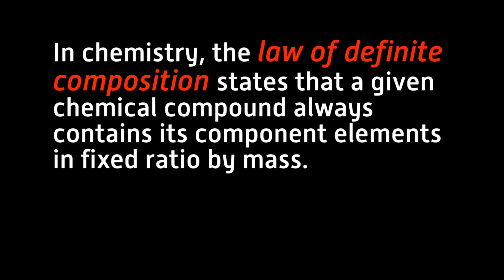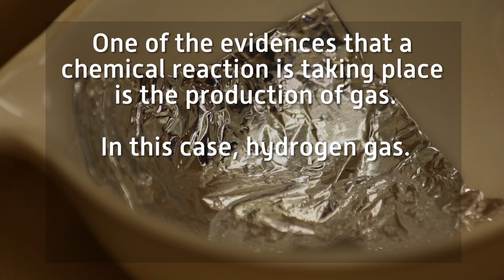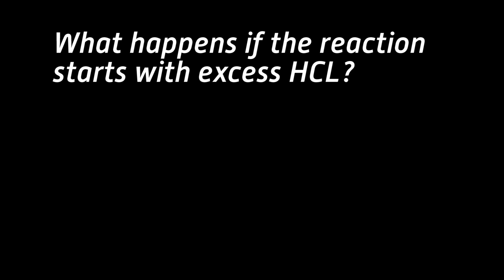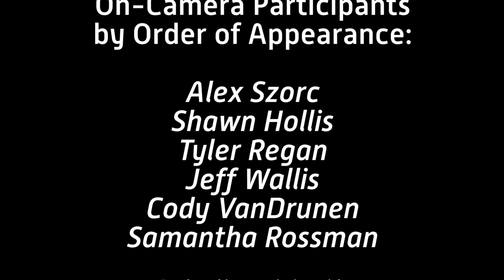Law of Definite Composition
In chemistry, the law of definite composition states that a given chemical compound always contains its component elements in fixed ratio by mass.

Notice:

Video shot at Lowell High School, Tricreek School Corporation, Lowell, Indiana by/with students in the Introduction to Chemistry and Physics class.

Lowell High School,  Tricreek School Corporation, Lowell, Indiana and The State of Indiana are not responsible for the production or content of this video.

The students appearing in this video did so with express consent from their legal guardians.